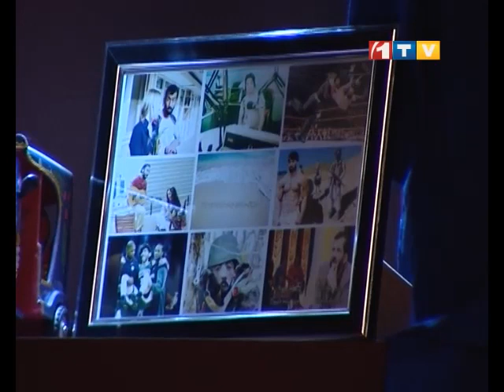Shabkhand - Ep.330 - 13.02.2014 شبخند با فاروق هیبت, سمیع حیدری و نثاراحمد جاوید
پنجشنبه, ۲۴ دلو ۱۳۹۲ برابر با 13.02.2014
برنامه سرگرمی شبخند با مهمانانش تلاش دارد تا خستگی‌های کارهای روزنه را با فکاهه‌های جالب از تن شما دور سازد.
مهمانان جلالی در این برنامه:
- فاروق هیبت, سینماگر
- سمیع حیدری, ژورنالیست
- نثار احمد جاوید
هستند.